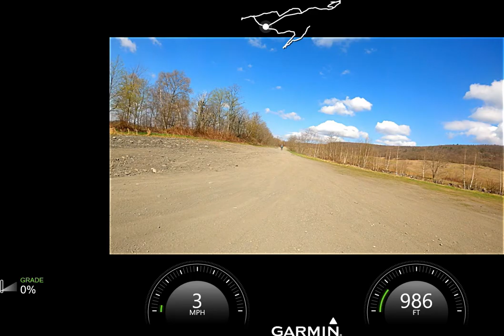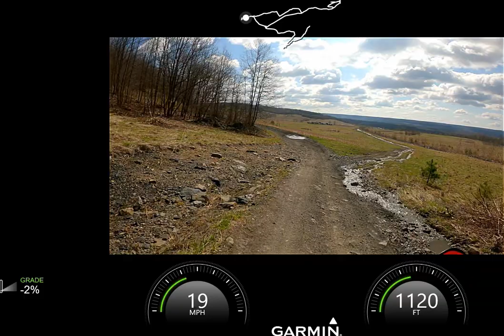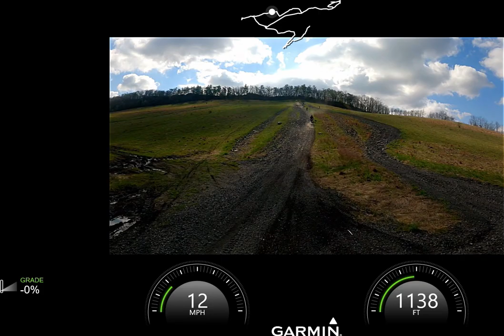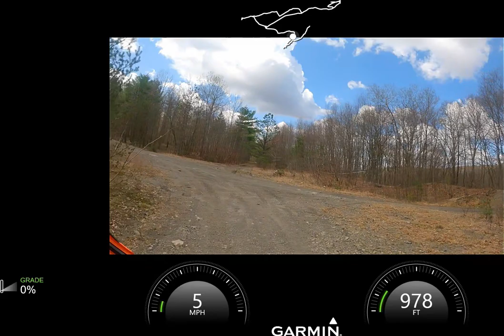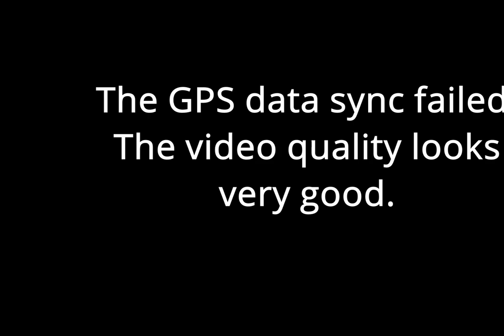Do Not Watch. First test video using GoPro 9. GPS data is terrible. Do Not Watch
Test video. Do not watch. Not for general viewers.
I just got a new GoPro 9, to replace my Garmin Virb Ultra 30. This is an internal test. I'm testing lots of stuff at once here (bad science technique).
The riding is not interesting. The editing is boring. The video technical quality is all over the map. The gauges from the GPS are wrong, badly sync'd and misleading.

Boring Factor: ultra boring. Do not watch